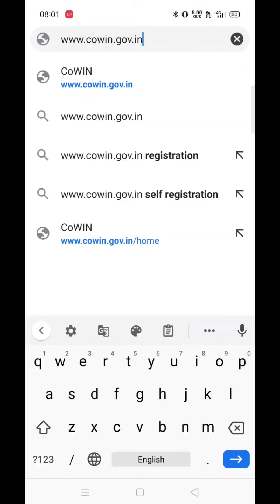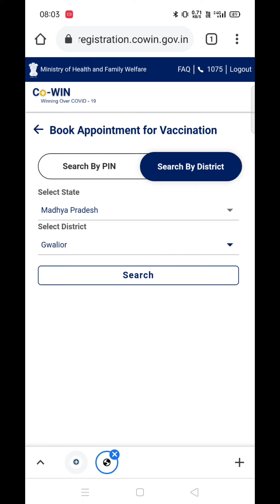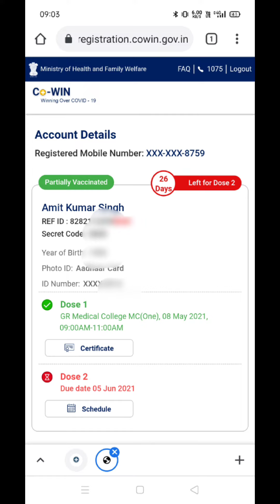Fast Appointment for vaccine || how to get Appointment || Registration & Appointment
this video is for those person who don't know how to register and get Appointment for vaccine .